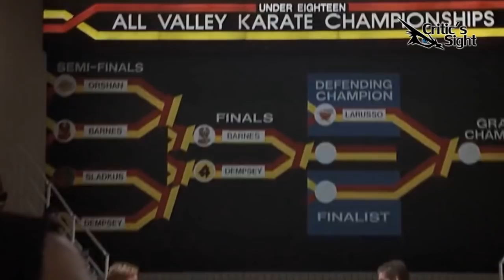Curiosidades de Karate Kid 3 1989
En este especial recopilo los datos curiosos de esta tercera entrega de la saga, la cual fue la ultima con todo el elenco original.